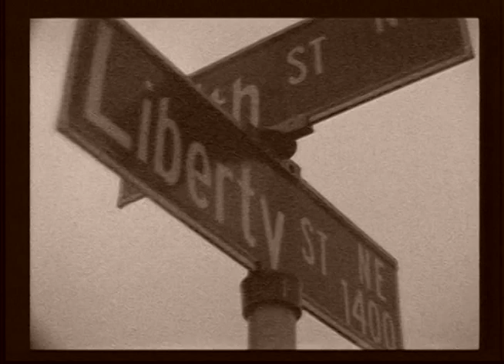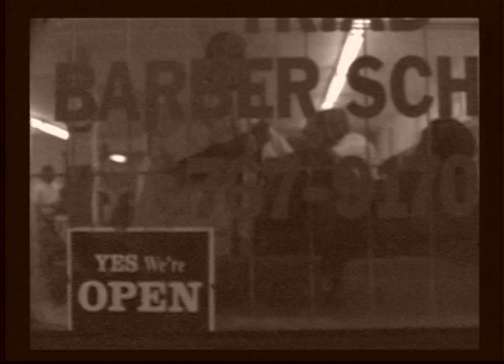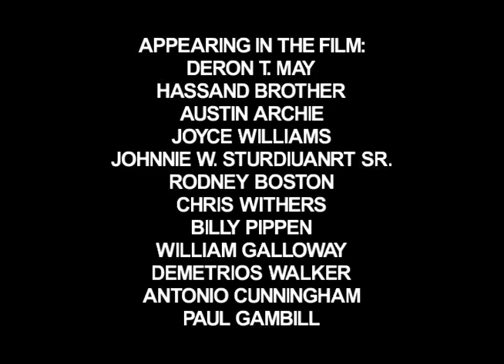Barber School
A 2nd Year UNCSA project, 2002